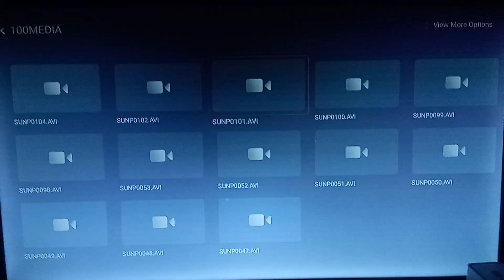Opening to Big Momma's House 2 Theater Recorded Bootleg DVD